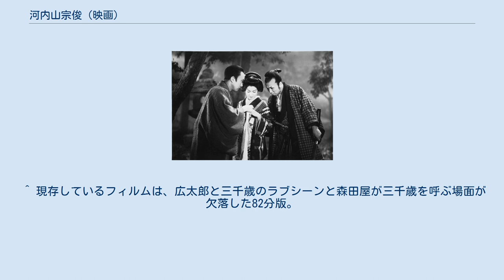河内山宗俊 (映画)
『河内山宗俊』（こうちやま そうしゅん）は、1936年に製作・公開された山中貞雄の映画作品である。
 甘酒屋で生計を建てているお浪には広太郎という弟がいるが、彼は無頼に憧れ賭場に出入りし始めていた。
そんな弟を心配するお浪だった。
所場代を取り立てて歩く森田屋用心棒金子市之丞はそんなお浪をいじらしく思いわざと所場代を取り立てないでいた。
 ある日広太郎は店に来ていた侍から小柄を盗む。
露店の賭け将棋に興じていた河内山宗俊は、それを見ていた広太郎の忠告からいかさまを見抜き逆に50両をせしめる。
家に帰った宗俊は、弟を心配して訪ねてきたお浪と出会い、広太郎を探すことを請け合う。
広太郎は直次郎と偽名を告げていたので宗俊は気付かないまま、せしめた金で郭に繰り出すのだった。
 そこで広太郎は幼なじみの三千歳と再開する。
お浪の元に小柄を返せと侍・松前家重役北村大膳が詰め寄る。
小柄は昔将軍家から贈られたもので、それを前殿よりもらい受けたものだった。
大膳と旧知な市之丞はお浪を庇う。
小柄は競りに出され、本物と気付かないまま大膳の元に戻る。
お浪のことで喧嘩となった宗俊と市之丞だが、すぐに意気投合し、仲良く甘酒をすするのだった。
 森田屋に身請けされる三千歳を救うため広太郎は宗俊に助けを求めるが、宗俊は不在で代わって出た情婦のお静に冷たく断られる。
進退窮まった三千歳と広太郎は入水心中を図る。
市之丞を連れて家に帰った宗俊は、お静の嫌みに反発して呑みに出かける。
 翌朝宗俊を訪ねたお浪だが、お静に侮辱の言葉を投げつけられる。
家に戻ったお浪はそこに広太郎を見る。
三千歳は溺死したが広太郎は生きていたのだった。
そこに森田屋が訪れ、三千歳の身請け料300両を弁償しろと訴える。
もし金が用意できなければお浪に身代わりになれと言い残す。
 市之丞は森田屋親分にお浪から300両を受け取ってこいと命令される。
お浪の家を訪ねた市之丞はそこで広太郎から事情とお浪が身売りしたことを聞く。
市之丞は急いで宗俊に相談、お浪を救出し自宅に匿う。
お浪が勝手に身売りされた事を知った森田屋は激怒、お浪を探し出せと配下に命じる。
 市之丞と宗俊はお浪を救うため一計を図る。
その夜姉の居場所を知らない広太郎は森田屋を疑い刺し殺す。
翌日宗俊は上野の法親王の使僧に化けて松前家上屋敷に乗り込み、小柄に難癖を付け大金をせしめる。
家に戻った宗俊だが、お浪の姿が見えない。
お静は広太郎がお浪を連れて行ったと言うが、そこに広太郎が駆け込んでくる。
そして広太郎を探しに森田屋子分が来襲する。
森田屋子分に斬られたお静は今際の際にお浪が品川の遊郭に売られていったことを告げる。
宗俊と市之丞は森田屋子分を足止めさせるため戦い、そして死んでいく。
広太郎は宗俊から受け取った金を懐に、お浪を救うため品川に向かうのだった。
 ^ 現存しているフィルムは、広太郎と三千歳のラブシーンと森田屋が三千歳を呼ぶ場面が欠落した82分版。
 ^ 映画 河内山宗俊 - allcinema より